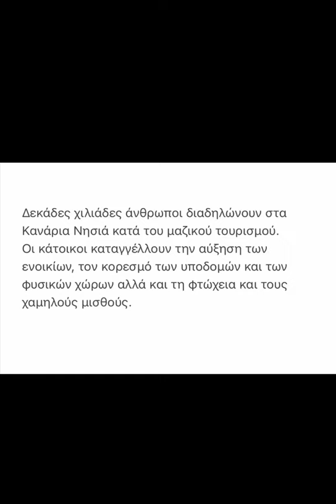ΚΑΝΑΡΙΑ ΝΗΣΙΑ/ ΔΙΑΔΗΛΩΣΗ ΧΙΛΙΑΔΩΝ ΑΝΘΡΩΠΩΝ ΓΙΑ ΤΗΝ ΦΤΩΧΕΙΑ ΚΠΛ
✅ΤΣΙΟΔΡΑΣ 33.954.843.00 ΤΣΕΠΩΣΕ ΓΙΑ (ερευνες ) ΑΠΟ ΕΥΡΩΠΑΙΚΗ ΕΝΩΣΗ , ΜΗΤΣΟΤΑΚΗ ΚΑΙ ΦΑΡΜΑΚΕΥΤΙΚΕΣ ΓΙΑ ΝΑ ΣΑΣ ΨΗΣΕΙ ΝΑ ΚΑΝΕΤΕ ΤΟ ΜΠΟΛΙ
✅ 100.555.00€ ΤΣΕΠΩΣΕ ΠΑΛΙ Ο ΣΩΤΗΡΙΟΣ ΤΣΙΟΔΡΑΣ/ΜΗΤΣΟΤΑΚΗΣ ΣΥΝΕΧΙΖΕΙ ΤΟ ΤΑΙΣΜΑ ΤΟΥ ΤΣΙΟΔΡΑ ΜΕ ΤΑ ΛΕΦΤΑ ΤΟΥ ΕΛΛΗΝΑ ΦΟΡΟΛΟΓΟΥΜΕΝΟΥ !!
✅ ΜΠΙΖΝΕΣ ΜΕΓΑΛΕΣ 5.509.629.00€ ΕΧΕΙ ΠΑΡΕΙ Ο ΙΕΡΩΝΥΜΟΣ ΑΠΟ ΤΗΝ ΜΚΟ ΣΥΝΥΠΑΡΞΙΣ ΟΙΚΟΥΜΕΝΙΚΟ ΠΡΟΓΡΑΜΜΑ ΠΡΟΣΦΥΓΩΝ Η ΜΚΟ ΤΗΣ ΕΚΚΛΗΣΙΑΣ ΤΗΣ ΕΛΛΑΔΑΣ ΓΙΑ ΝΑ ΦΤΙΑΞΕΙ ΔΟΜΕΣ ΑΣΥΝΟΔΕΥΤΩΝ ΑΝΗΛΙΚΩΝ (ΜΕΤΑΝΑΣΤΩΝ)
✅ 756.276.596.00€ ΕΧΟΥΝ ΔΩΣΕΙ  ΓΙΑ ΤΑ ΜΠΟΛΙΑ ΜΗΤΣΟΤΑΚΗΣ ΚΙΚΙΛΙΑΣ ΠΛΕΥΡΗΣ, 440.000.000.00€  ΕΧΟΥΝ ΕΓΚΡΙΝΕΙ ΣΤΟΝ ΚΡΑΤΙΚΟ ΠΡΟΥΠΟΛΟΓΙΣΜΟ ΜΕΧΡΙ ΣΤΙΓΜΗΣ!!
✅ ΣΥΓΚΕΝΤΡΩΤΙΚΑ ΣΤΟΙΧΕΙΑ Ε.Ο.Φ. ΓΙΑ ΑΝΑΦΟΡΕΣ ΣΤΗΝ ΕΛΛΑΔΑ ΠΙΘΑΝΟΛΟΓΟΥΜΕΝΩΝ ΑΝΕΠΙΘΥΜΗΤΩΝ ΕΝΕΡΓΕΙΩΝ ΕΜΒΟ ΛΙΩΝ , ΑΠΟ ΤΗΝ ΕΝΑΡΞΗ ΧΟΡΗΓΗΣΗΣ ΤΩΝ ΕΜΒΟ ΛΙΩΝ ΣΤΗΝ ΕΛΛΑΔΑ ΕΩΣ 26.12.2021 !
✅ ΠΛΕΥΡΗΣ ΧΡΗΜΑΤΟΔΟΤΕΙ ΤΗΝ PFIZER ΜΕ 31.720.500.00€ ΤΗΝ ASTRA ZENECA ΜΕ 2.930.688,00 ΓΙΑ ΤΟ ΦΑΡΜΑΚΟ EVUSHELD ΚΑΙ ΤΗΝ ΙΦΕΤMAE ΜΕ 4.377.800,00€
✅ Ο ΠΛΕΥΡΗΣ ΧΡΗΜΑΤΟΔΟΤΕΙ ΤΗΝ JANSSEN ΜΕ 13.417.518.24€ ΓΙΑ ΔΩΡΕΑΝ ΕΜΒΟΛΙΑ ΣΕ ΤΡΙΤΕΣ ΧΩΡΕΣ !! ΔΕΙΤΕ ΤΟ ΑΝΑΛΥΤΙΚΟ ΒΙΝΤΕΟ ΕΔΩ
✅Ο ΠΛΕΥΡΗΣ ΠΡΟΠΛΗΡΩΣΕ 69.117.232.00€ ΓΙΑ 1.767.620 ΔΟΣΕΙΣ ΕΜΒΟΛΙΩΝ/ΘΑ ΔΩΣΕΙ ΑΔΕΙΑ ΣΕ 156 ΜΟΝΑΔΕΣ ΨΥΧΙΚΗΣ ΥΓΕΙΑΣ(ΜΚΟ) ΕΔΩΣΕ ΣΤΗΝ ΙΦΕΤΜΑΕ 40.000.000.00€ ΓΙΑ ΡΕΜΝΤΕΣΙΒΙΡΗ / ΕΔΩΣΕ 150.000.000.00€ ΣΕ ΝΟΣΟΚΟΜΕΙΑ ΣΕ ΟΛΗ ΤΗΝ ΕΛΛΑΔΑ / ΕΔΩΣΕ 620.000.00€ ΓΙΑ ΤΟΝ ΑΡΘΜΟ 10306 !!
✅ Ο ΜΗΤΣΟΤΑΚΗΣ ΘΑ ΒΑΛΕΙ ΑΛΛΑ 25 ΑΙΟΛΙΚΑ ΠΑΡΚΑ ΣΕ ΟΛΗ ΤΗΝ ΕΛΛΑΔΑ ΠΟΥ ΟΛΑ ΕΓΚΡΙΘΗΚΑΝ ΣΤΙΣ 20/07/2022